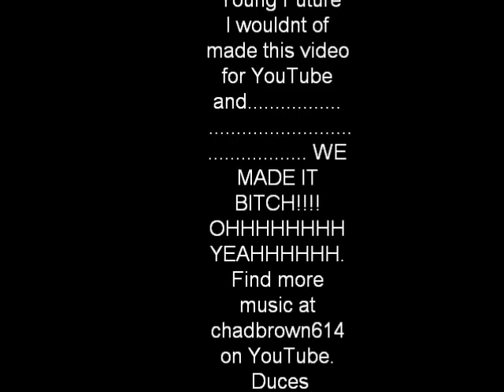My Zone Fli-Boi ft Chad Brown & Future (Official Video) New 2010 Single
This is a single by Fli-Boi ft. me Chad Brown and Future